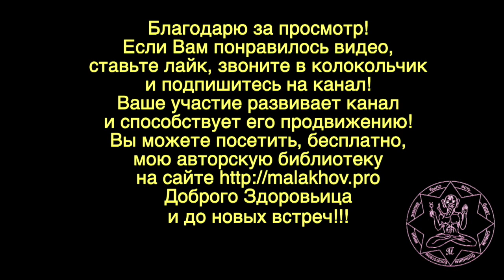ПАРШЕК. ИЗ РАНЕЕ НЕ ОПУБЛИКОВАННОГО. Малахов.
В начале я сделал это видео, но не стал обрабатывать. Подумал, что сделаю лучше. Паршек, Порфирий Иванов, уникальная личность последнего времени. Еще раз просмотрев … рабочие заготовки, решил их опубликовать. Вот так и появилось … из ранее не опубликованного.